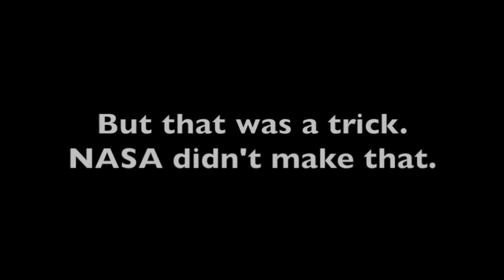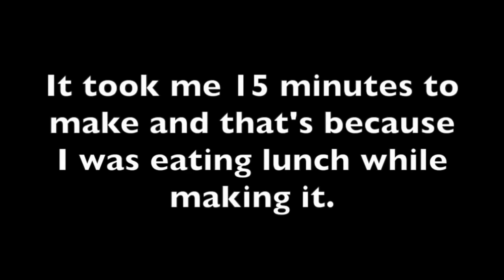NASA : Montage grossier de la Lune passant devant le globe.